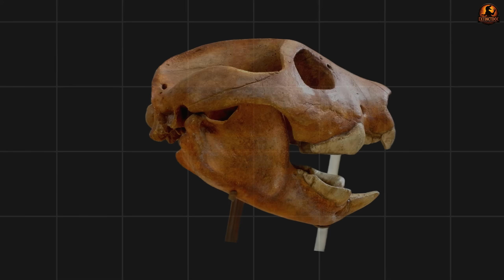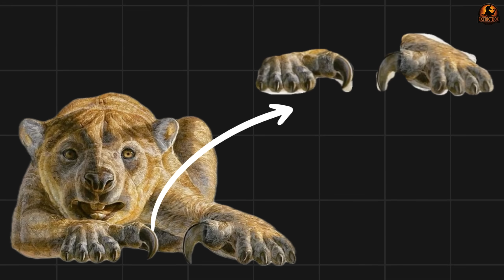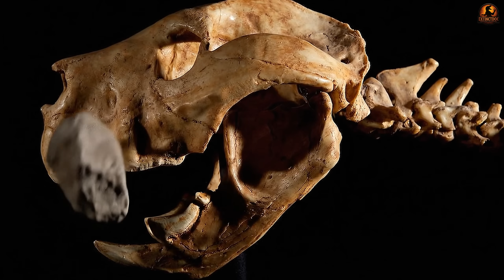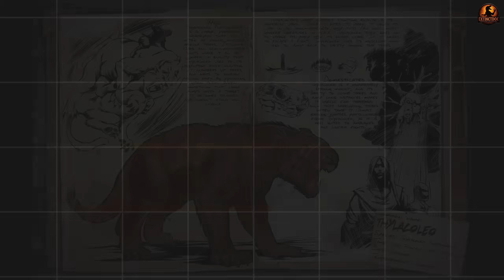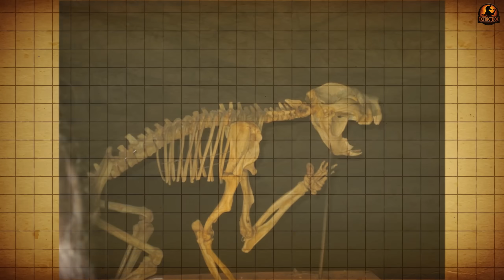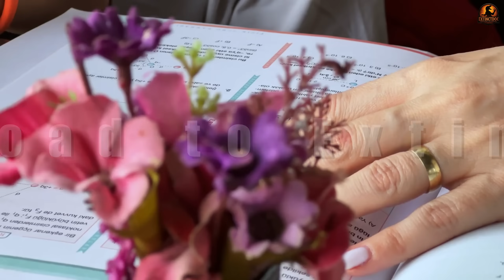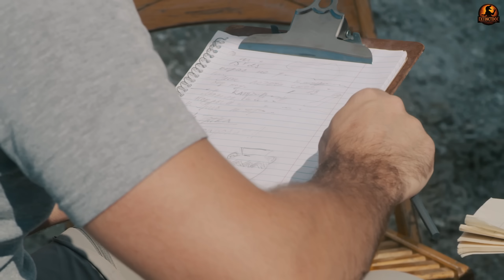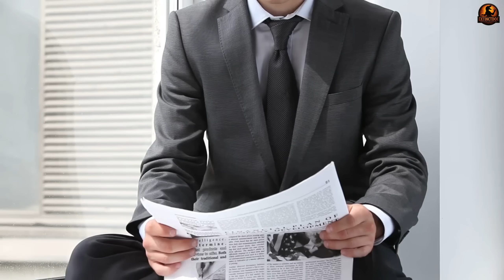The Koala-Lion Hybrid That Became Australia’s Apex Predator | Thylacoleo Documentary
THYLACOLEO — THE MARSUPIAL LION THAT DEFIED EVOLUTION

Nicknamed the “marsupial lion,” Thylacoleo carnifex was one of the most bizarre prehistoric creatures to ever walk Australia. It lacked the fangs of cats, yet wielded oversized incisors, blade-like premolars, and retractable claws — an apex predator designed not for suffocating, but for slicing with brutal efficiency. The Koala-Lion Hybrid That Became Australia’s Apex Predator | Thylacoleo Documentary

✅ Timestamps:
0:00 Introduction
0:29 Australia’s Lost World
2:10 An Apex Predator Like No Other
7:34 Signs in Stone: Evidence of Behavior
12:04 The Road to Extinction
16:52 Conclusion